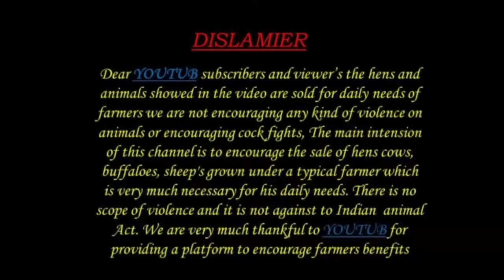38 పొట్టేళ్ళ తో 10 లక్షల ఆదాయం sheep farming in telugu 9959005342 }120 KGS live waight sheeps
ALIKHAN KRK PLEASE SUBSCRIB
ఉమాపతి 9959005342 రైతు